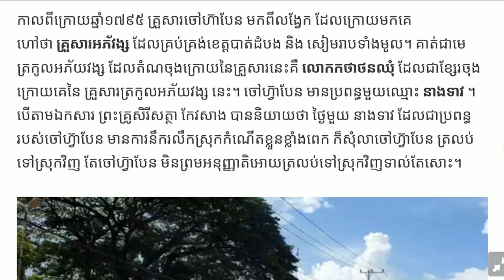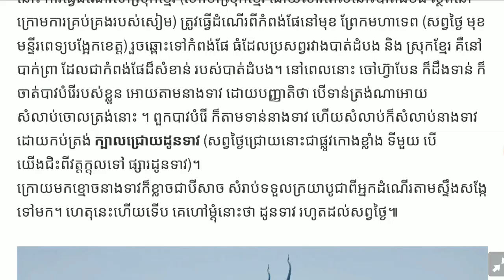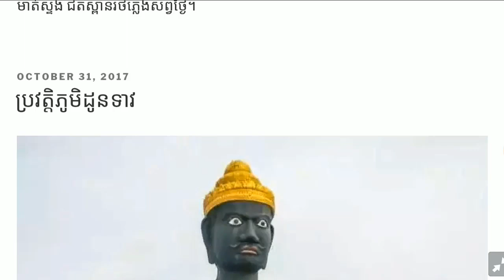ប្រវត្តិភូមិដូនទាវ, ក្រុងបាត់ដំបង, History of Daun Teav Village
@ពីនេះពីនោះHD
-*អគុណសម្រាប់ការគាំទ្រឆាណែលយើងខ្ញុំ*
-*ឆាណែលនេះបង្កើតឡើយសម្រាប់ចែករំលែកចំណេះដឹងគ្រប់បែបបទ*
x*សូមបញ្ជាក់ផងដែរថាយើងខ្ញុំមិនមាននិន្នាការបក្សនយោបាយខាងណានោះឡើយ*សូមជម្រាបទុកជាដំណឹង*x
---សូមអគុណ---